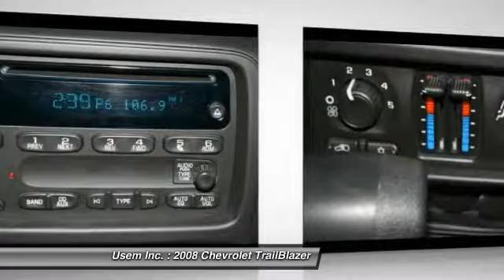2008 Chevrolet TrailBlazer Austin MN 29500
2008 Chevrolet TrailBlazer LT w/1LT

Usem Inc.

4 WD, 20 MPG Hwy, keyless remote entry, daytime running lights, tinted glass, plus so much more